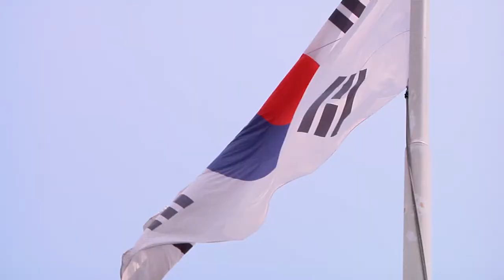AFN Pacific - President Of The Republic Of Korea Visits Combined Forces Command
Every time a new leader takes command introductions and first visits are made, Army Sergeant Ryan Sharp takes us to Yongsan Garrison where the newly elected President of the Republic of Korea is doing just this.